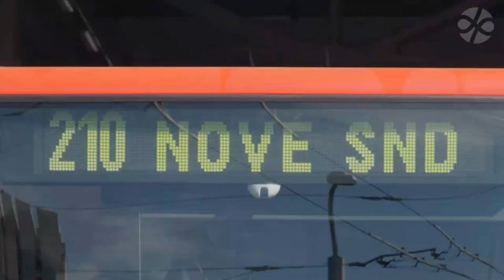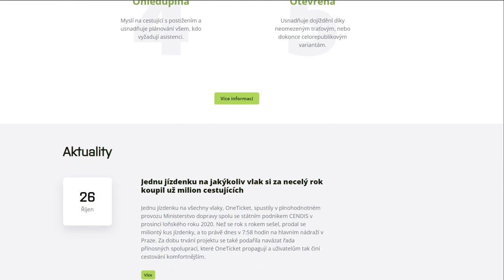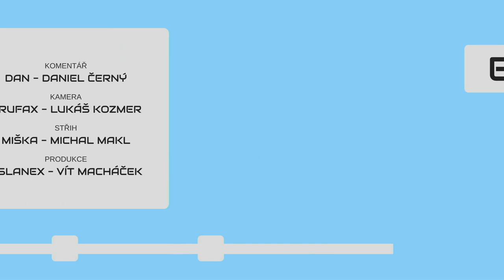METROBUS EXPRES 2021#18: Nové tramvajové tratičky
Další stovky metrů tratí se dočkaly svého projektanta a zdá se tak, že za pár let se po nich budeme moci projet.

V Expresu #18 uvidíte:
Tramvajové tratičky (zdopravy.cz)
Přečíslování Bratislavy (zdopravy.cz)
ArrApp (arriva.cz)
Trolejbusy do Kostelce (zdopravy.cz)
L4 pro Länderbahn (zdopravy.cz)
Klimaticket vs Oneticket (zdopravy.cz)
Autobusy ČD (zdopravy.cz)

Časové značky:
0:00 Úvod
0:24 Tramvajové tratičky
1:08 Přečíslování Bratislavy
1:33 ArrApp
1:52 Trolejbusy do Kostelce
2:17 L4 pro Länderbahn
2:36 Klimaticket vs Oneticket
2:59 Autobusy ČD
3:13 Výluky
3:29 Závěr